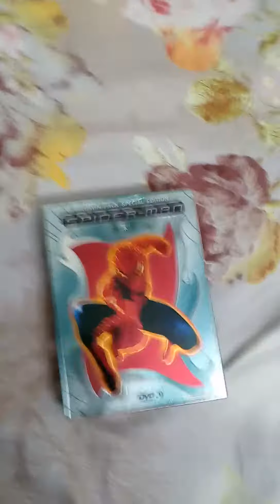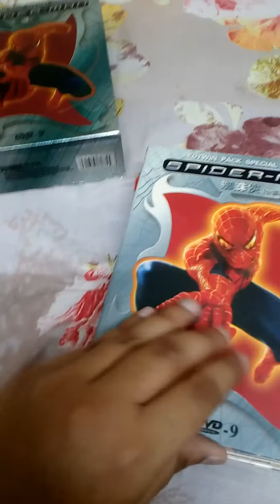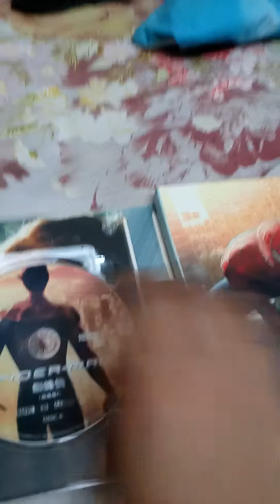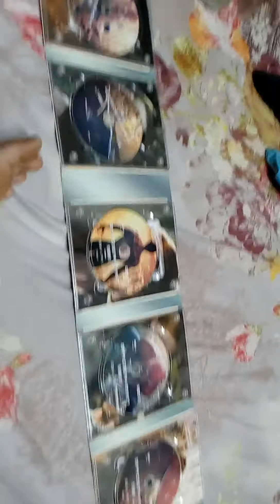My new Spider-Man trilogy set box DVD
Hey everyone this is me your friendly neighborhood Spiderman and today my video is my new Spider-Man triolgy DVD so hope you enjoy this video and put a thumbs up and don't forgot to subscribe see ya thiwp